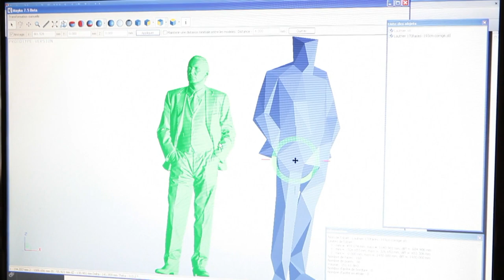Architectones by Xavier Veilhan (teaser)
Architectones by Xavier Veilhan
A film by François Combin

Echoing his exhibition at the Palace of Versailles, the artist Xavier Veilhan opens the doors of seven modernist houses from California to Europe. He established his contemporary works there for a dialogue with the unique architecture of these places. Architectones by Xavier Veilhan immerses itself in this new adventure and explores the creative process, exhibitions and performances. The artist appropriates the architecture and reactivates these emblematic houses, thus offering a new and ultra-contemporary vision of modernism. The music for the film is an original creation by Nicolas Godin (Air) whose concert at the Sainte-Bernadette du Banlay church in Nevers.